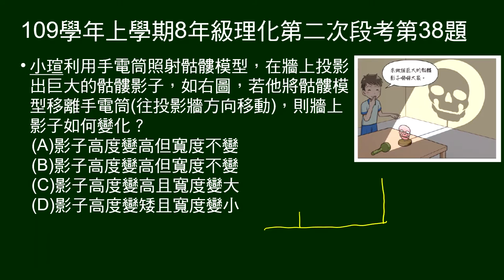109學年上8年級理化二段第38題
37～39題題組：
科學研究社要在成果發表會佈置鬼屋。

第38題問：手電筒照射物體在牆面成像。問把物移離手電筒，成像會如何變化？